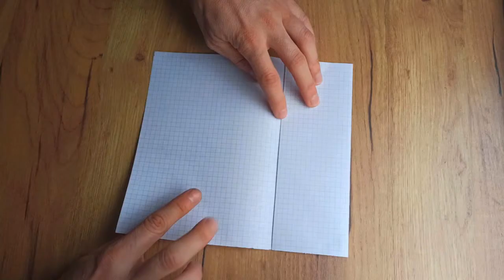How to Make Paper Plane Fly Like a Bat | DIY Origami Bat Paper Plane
This is one incredible paper plane that can fly very long. This plane flaps its wings and It flies just like a bat. Watch this step-by-step tutorial and learn how to make it.